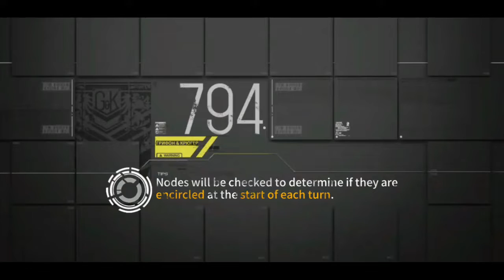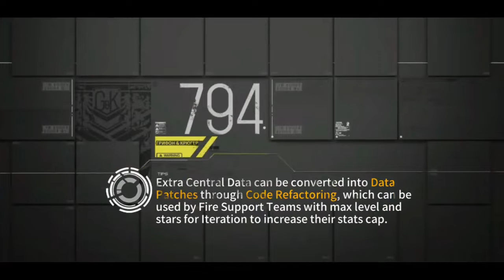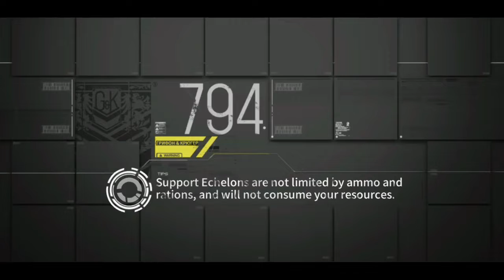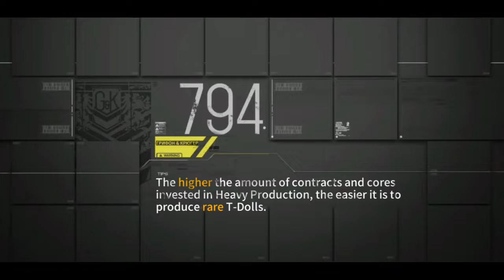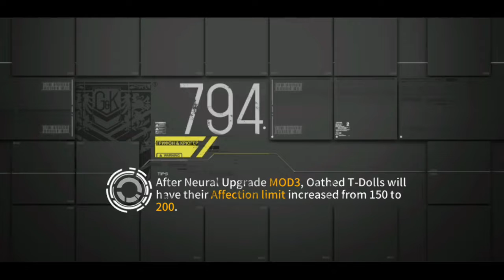Girls' Frontline | Shattered Connexion - Chapter 3 IMMOLATION (Part2) Gameplay Indonesia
Audio Micnya Mute Karena Error Terus, Jadi Videonya Mute Sampai Chapter 5

List Time :
00:00 Intro
1:10 Fragtured Cognition III
3:47  Fragtured Cognition IV
7:43 Fragtured Cognition IV - Combat
26:15 Confidential Information VII
27:25 Outro